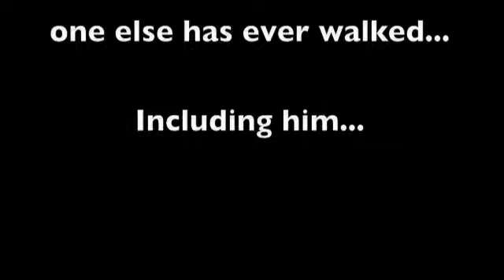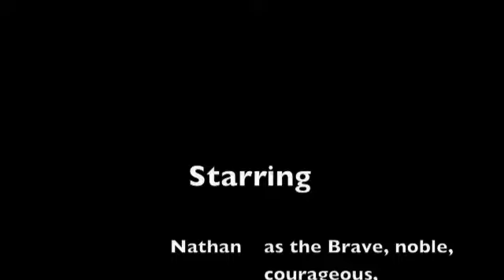The Desert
A moving documentary about the harsh trials faced in the desert.